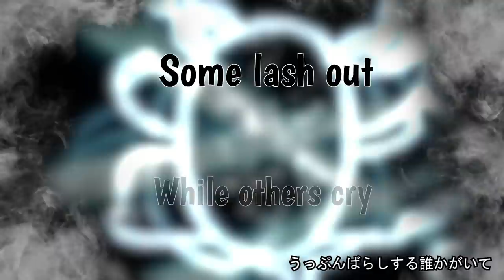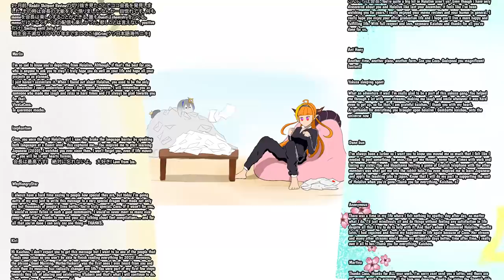I'm a Magic Dragon 『parody "Puff the Magic Dragon"』Kiryu Coco tribute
Operation Magic Dragon parody project (October 2020-July 2021)

Coco Ch. 桐生ココ

PROJECT HOST:
Kiryu Coco Discord fan server - The Kiryu-Kai Tatsunoko Gang |桐生会
bigchickennugget @bigchiknnugg & moderators

COORDINATOR:
AngelTail! @AngelTail2

LEAD SINGERS:
PlatinumKnight @PlatinumKn1ght
Setsuko @Setsuko_channel

SINGERS (main + harmony):
ざんこく くろ / Kuro
Pyromann
Shimoren
船山ノボル @sp_Dai75n
日向のじろきょー @uyauyajiro
dondon(どネキ) @Dondon714532
Setsuko @Setsuko_channel
miiso @MisakeTsuchimi
Trucking Harry @laihw06
MikeCall @MikeCall0421
Vating @vating449
AngelTail! @AngelTail2
Fliesenleger21 @Fliesenleger21
Rizeus @Rizeus_V
kate@kate38017027

VIDEO EDITORS:
Archdarck @Archdarck
KillerNoob69

AUDIO MIXERS:
Essaix
KillerNoob69

TRANSLATOR:
FlowerBomber

ARTISTS:
Maciel Panqueques @macielpanqueque
   - Title Card + Verse 2 + Oi-Oi cartwheel transition
パオ 古龍キキにガチ恋！@patagonia816
   - Title Card chibis
Matias @Matiasja5
   - Verse 1
Otto@TJMS @ottoyuen1
   - Oi gangimari transition + various art + Verse 7 + Chorus 3
さいじょうBox of Randomness @Saijou_Box
   - Verse 2
Kiryu Coco Fan Account @fan_kiryu
   - Verse 3
ぱたごん:dragon:ネキ @migizzz2
   - Verse 4 (ARK creatures)
soab @Lypricorn
   - Verse 4 (doodles)
   - Verse 5
   - Verse 6
Setsuko @Setsuko_channel
   - Verse 6
Byxis @alexis7182
   - Chorus 3 finale
r shen @r_shen01
   - Intro + Choruses

PEOPLE WHO HAVE GIVEN INSPIRATION:
r shen @r_shen01
MomonKusa @MomonKusa
Archdarck @Archdarck1
Cnouki @Shinkeiryu
TheDinoflagellate @xDinoflagellate
Ouchi-Sensei @ouchihitme
jaygray91 @KafuXYuka
ノル @knorrence
Akibaki @akibasa
匿名 / anonymous
HoloPro
Otto@TJMS @ottoyuen1
Maciel Panqueques @macielpanqueque

MESSAGES:
Coco Graduation Project

VIDEO HOST:
Felix172【Coco Clips Only】@ftltang2012

Instrumental asset in this video is used by permission under licensing agreement with rights holders Karaoke Version and Tency Music.